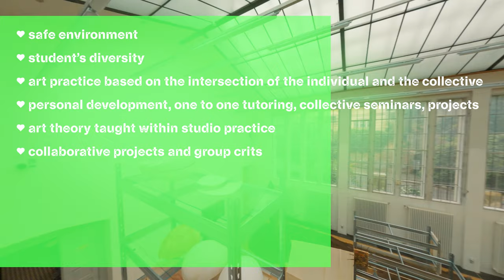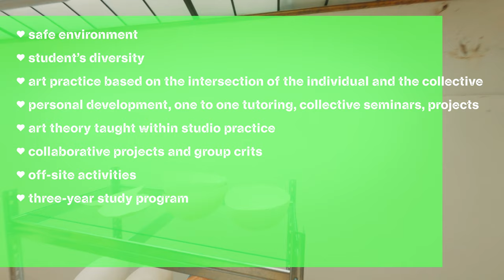Art in Context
AVU offers a MA program Art in Context taught in English. Please, find information about program, lecturers and fees in video. More information about the program: artincontext.avu.cz